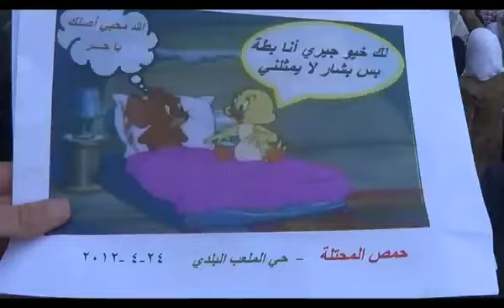24 4 Homs أوغاريت حمص حي الملعب البلدي , مظاهرة نصرة للمدن المنكوبة ج3